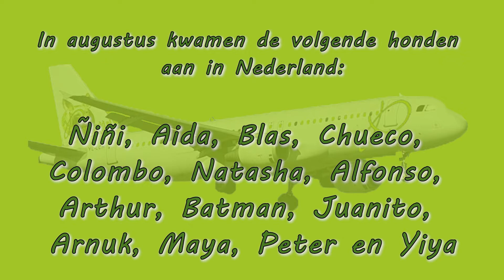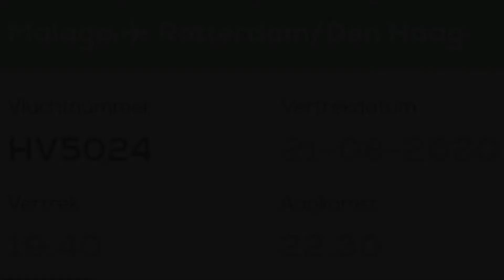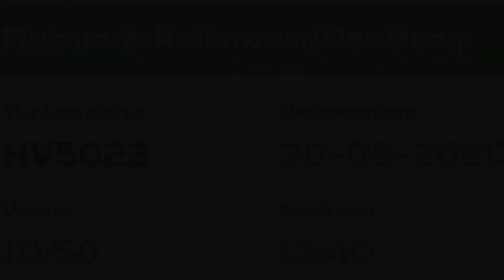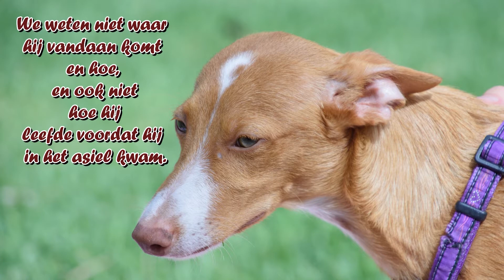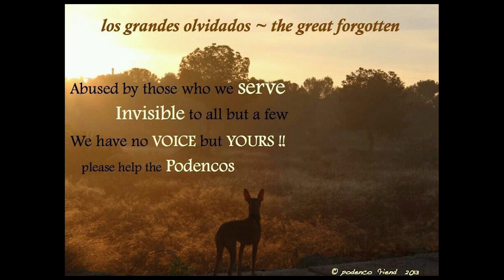The Flights to Freedom of August 2020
De vluchten naar vrijheid van augustus 2020